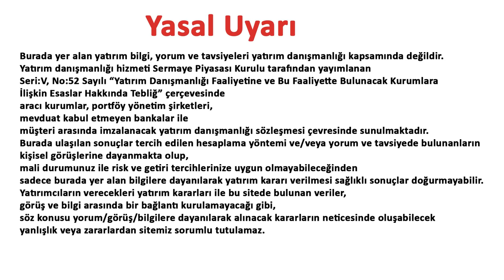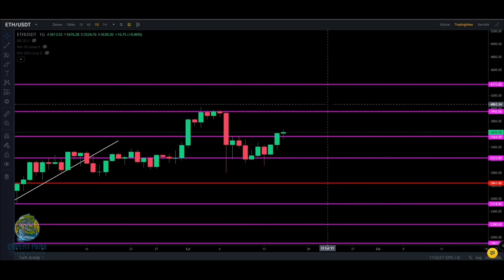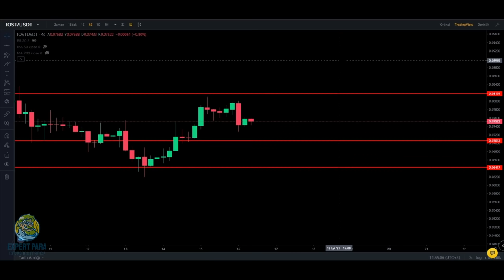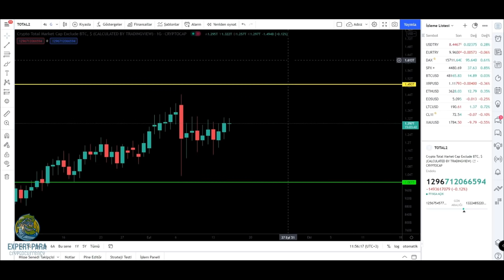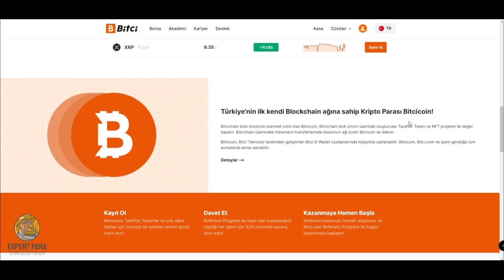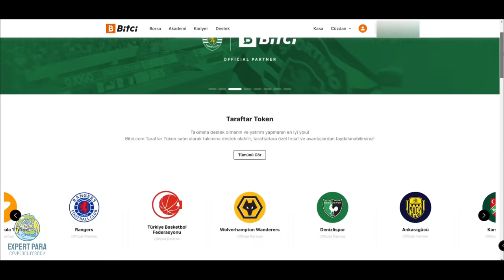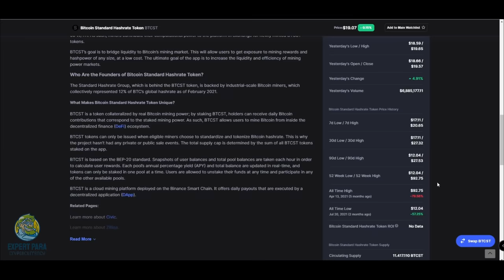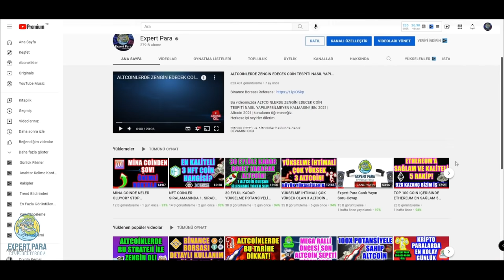GÖZLERİ ÜZERİNE ÇEVİREN,ARTIŞ POTANSİYELİ YÜKSEK ALTCOİN HANGİSİ? BITCI COIN ANALİZ! |Btc| Altcoin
Bu videomuzda GÖZLERİ ÜZERİNE ÇEVİREN,ARTIŞ POTANSİYELİ YÜKSEK ALTCOİN HANGİSİ? BITCI COIN ANALİZ! |Btc| Altcoin| konularını analiz edeceğiz.

Cryptocurrency Trade,Analysts,Expert

 bitcoin analiz altcoin analiz airdrop nedir